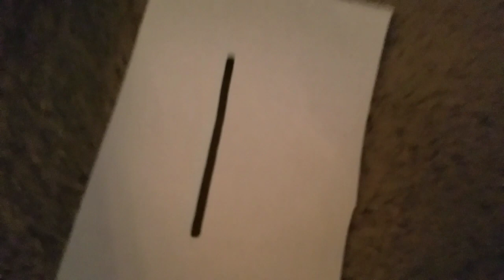ALPHABET DUDE I VS F YOU CAN BE